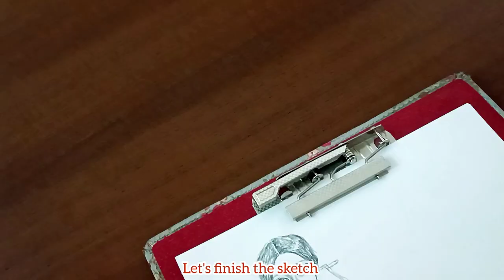FINISHING CHARACTER DESIGN: How I completed my sketch and finished the final design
Finishing my sketch with a magical final step !
Not finished VS finished⚡💥

Actually this drawing is a sence from my favourite movie " Alchemy of Souls "
I just drew them because I love them. Hope you all enjoy it , too 💓

00:13  her face
02:22  her dress
03:33  his face
05:54  his hanbok

characterdesign

Alchemy of Souls season 2 ( 환혼 )
Lee Jae wook 이재욱
Light and shadow
Netflix
Jang Uk , Naksu , Jin bu yeon , Seoyul
Go Yoon jung
Character design
Face tutorial
Face drawing
Drawing guide
Sketch
 art practice
 Semi realism
drawing tutorial easy
Drawing tutorial
Drawing Trick and tip